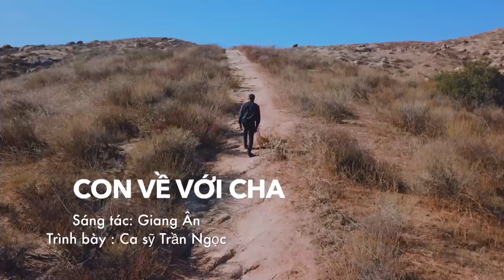Thánh Ca Con Về Với Cha (Giang Ân) Ca sĩ Trần Ngọc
Bài Hát:  Con Về Với Cha
Sáng Tác:  Giang Ân
Trình Bày:  Ca sĩ Trần Ngọc

Giờ thánh ca Dâng Chúa Đời Con TV được phát hình hằng tuần trên băng tần 57.3 của đài VNA-TV, trực tuyến trên Việt TV24 vào mỗi Chúa Nhật lúc 9:30 PM, và chương trình DCDC Radio được phát thanh hằng tuần trên băng tần 1480 AM của đài Radio Bolsa.